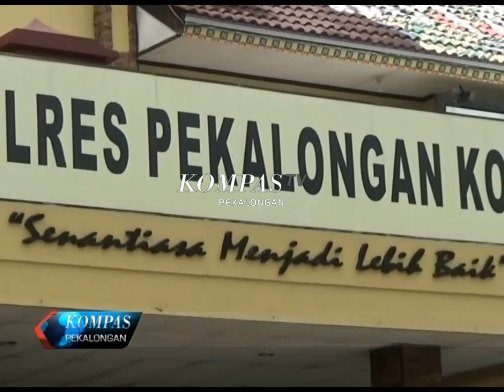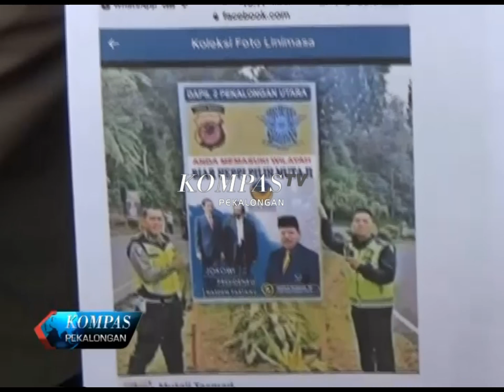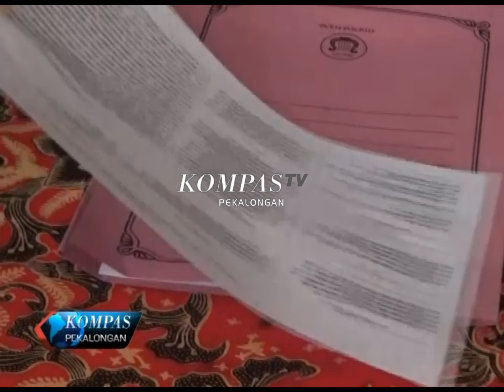EDIT FOTO POLISI, CALEG DI POLISIKAN, PEKALONGAN